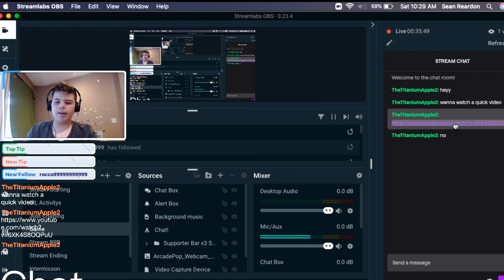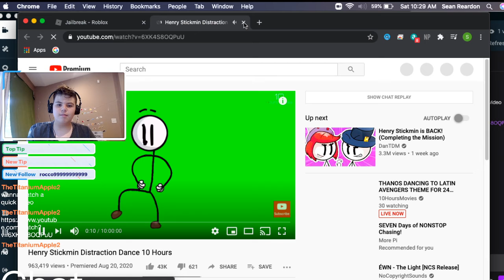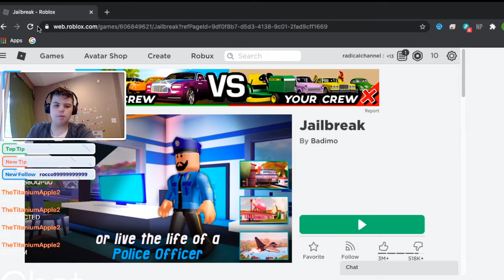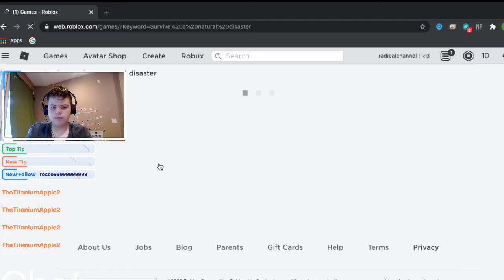Playing Roblox Again bc I have no idea what to do (Stream Re-Uploaded)